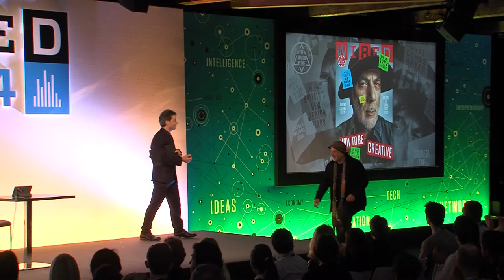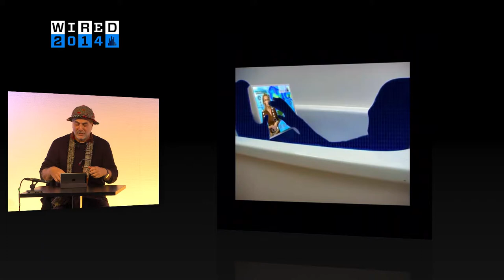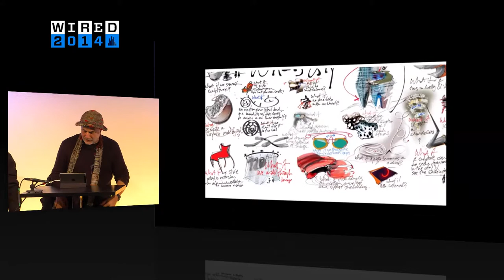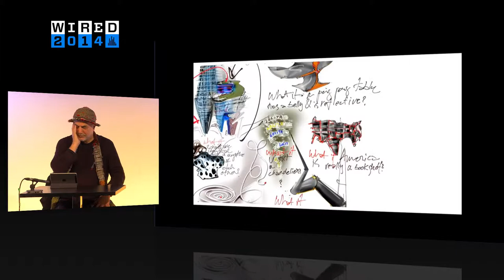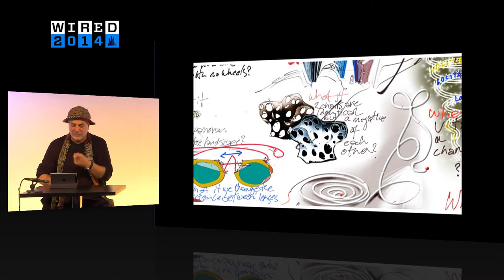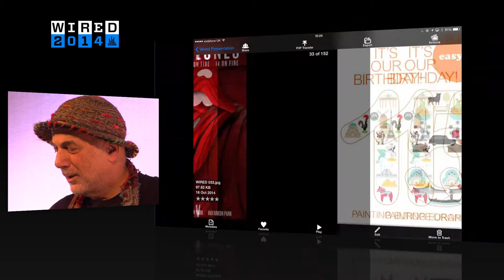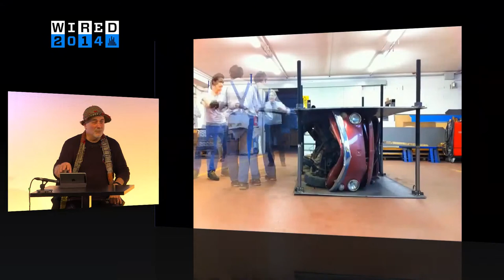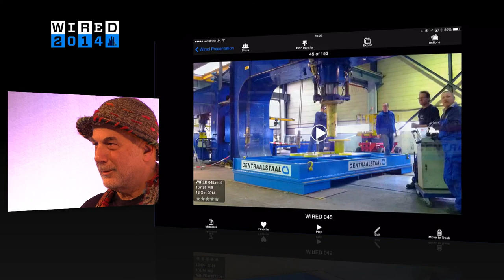Ron Arad: How Not to Play by the Rules | WIRED 2014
Ron Arad's not one to play by the rules. And probably for good reason too, as this outlook on creativity has meant that he's repurposed as well as turned a lot of conventional design on its head - Full WIRED 2014 talk

From a ping pong table with a curved surface, to squashed cars made to look seductive, and a bicycle without wheels; the list is endless.

WIRED 2014 was the fourth annual event to bring the values of WIRED to life. Building on experience from groundbreaking previous events, WIRED 2014 gathered pioneering speakers from around the world to stimulate debate, spread ideas and showcase the future in a multidisciplinary way.